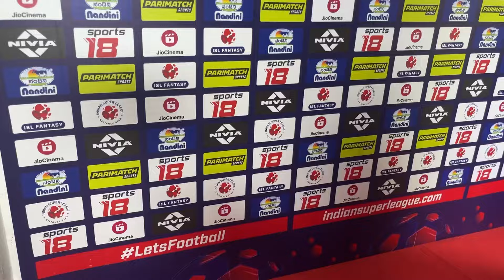വിന്നിങ് മൊമെന്റം നന്നായി സൂക്ഷിക്കണം ജയത്തിന് ശേഷം സച്ചിന്റെ വാക്കുകൾ ISL KBFC Kerala Blasters FC